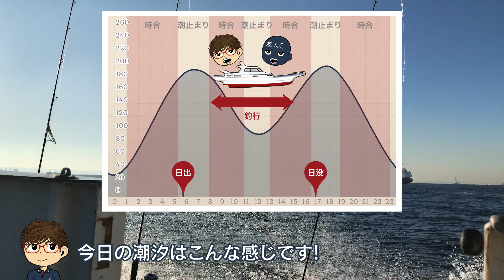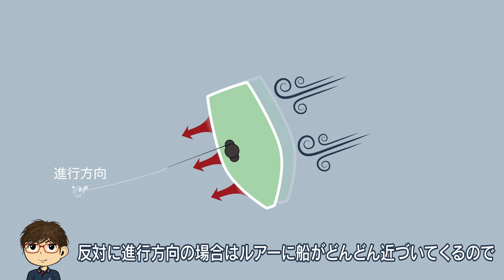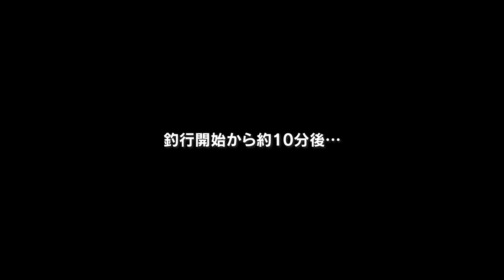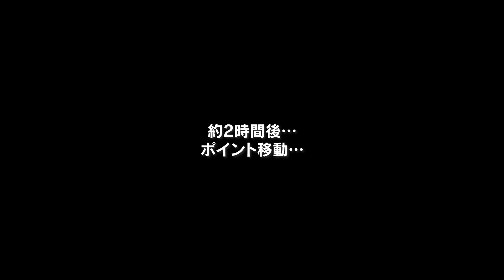【青物／イナダ・ワラサ】2021年 秋の東京湾奥で青物ルアー船！ ブレードジグが大活躍！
先日、友人Cさんと東京湾奥でサワラ船に乗りましたが今度は青物ルアー船に乗って来ました！
サワラも狙いますがイナダ・ワラサを狙ってブレードジグを落としまくります！
強風が吹く中、はたして2人は魚をキャッチ出来るのか!?

動画に登場するルアー
　PALMS HEXER B 40g（パームス ヘキサー B 40g）

　BlueBlue FALLTEN MEDIUM 90g（ブルーブルー フォルテン ミディアム 90g）

使用したタックル
　ボートシーバスキャスティングタックル
　　ロッド
　　SHIMANO DIALUNA BS S610M（シマノ ディアルーナBS S610M）

　　リール
　　SHIMANO TWIN POWER C3000HG（シマノ ツインパワー C3000HG）

　　ライン
　　TORAY SEA BASS PE POWER GAME 1号（東レ シーバスPE パワーゲーム 1号）

　　リーダー
　　SANYO NYLON APPLAUD nanodaX SHOCK LEADER 23.5lb（サンヨーナイロン アプロード ナノダックス ショックリーダー 23.5lb）

　キャスティングベイトタックル
　　ロッド
　　SHIMANO LUNAMIS B76MH（シマノ ルナミス B76MH）

　　リール
　　SHIMANO EXSENCE DC SS XG LEFT HANDLE（シマノ エクスセンス DC SS XG 左ハンドル）

　　ライン
　　SHIMANO PITBULL 8+ 2.0号（シマノ ピットブル 8+ 2.0号）

　　リーダー
　　SANYO NYLON APPLAUD nanodaX SHOCK LEADER 30.5lb（サンヨーナイロン アプロード ナノダックス ショックリーダー 30.5lb）